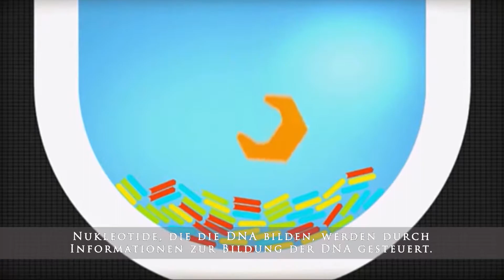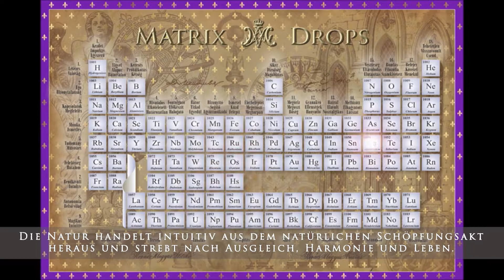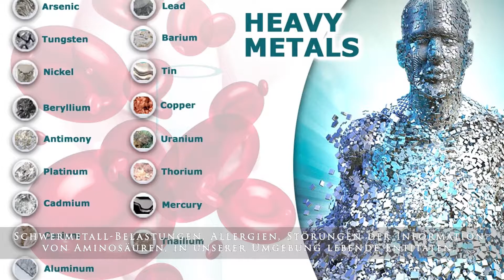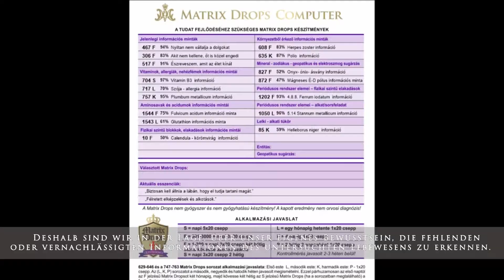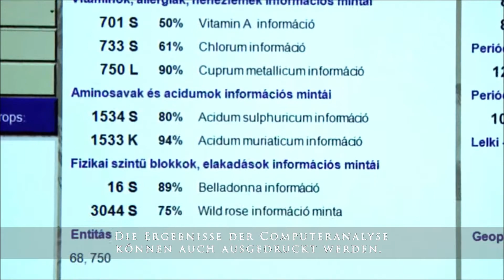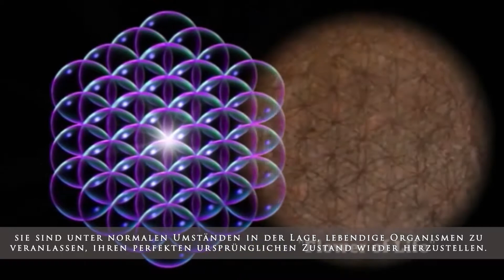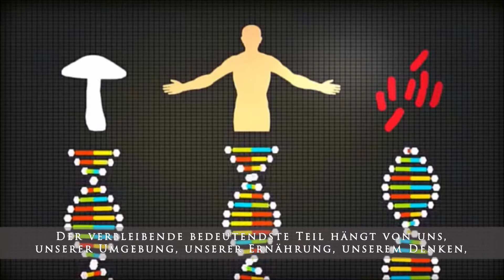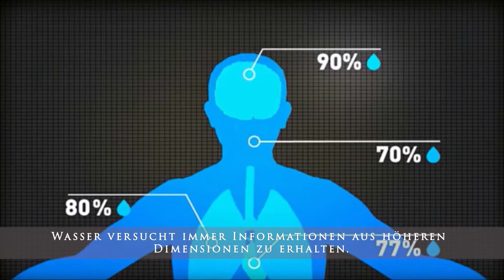MDC CLIP 2017 DE BRILLIANTWATER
MDC CLIP 2017 DE
Decodierung und Steuerung der höheren Informationsoktaven unserer feinen ätherischen Körper mit Matrix Drops